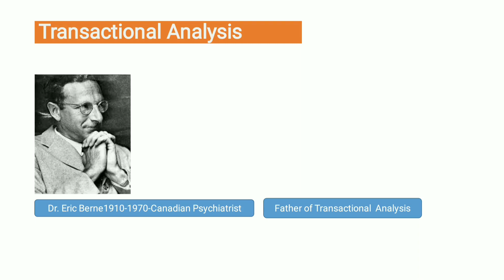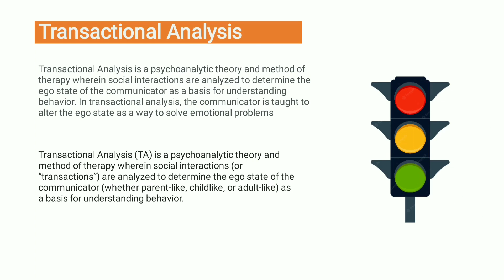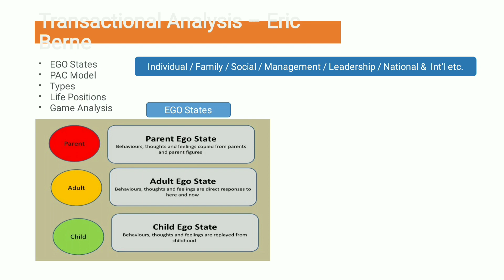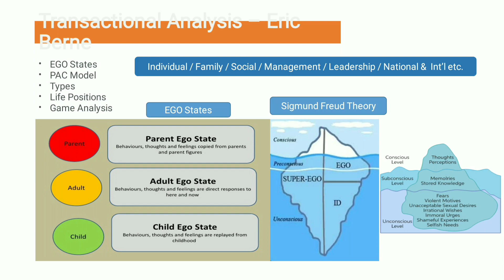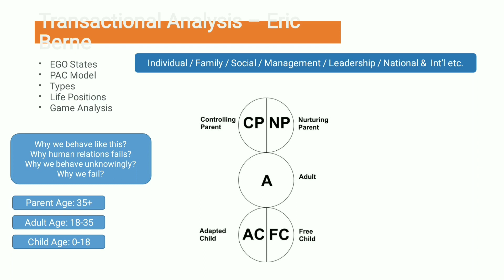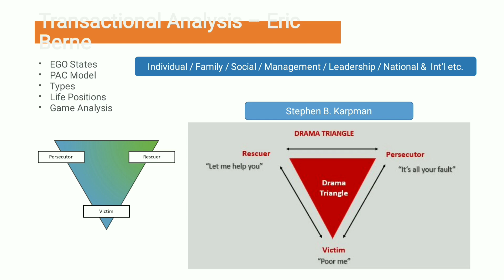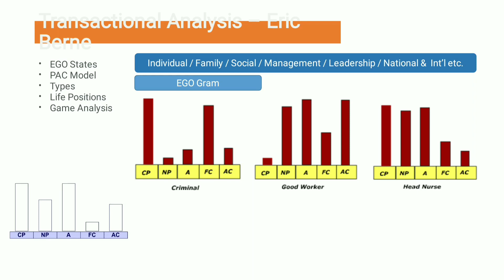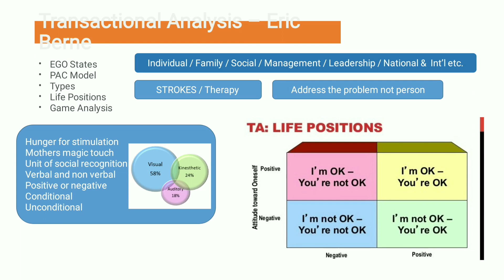Transactional Analysis / സാധ്യതകളും അവസരങ്ങളും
Transactional Analysis is one of the tool to design the communications between individual. please watch the complete vedio. transactional analysis Eric Berne psycho Analytical Theory Sigmund Freud